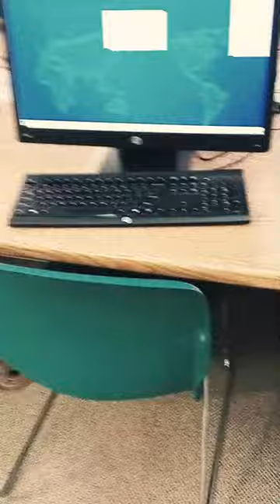Library vlog! (Turn on captions.)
Today I went out the house, without any ankle bracelet. It was fun. I got to go to a library all by myself, and explore. I was scared of the people around though, so I kept away. It was kind of a fun experience.